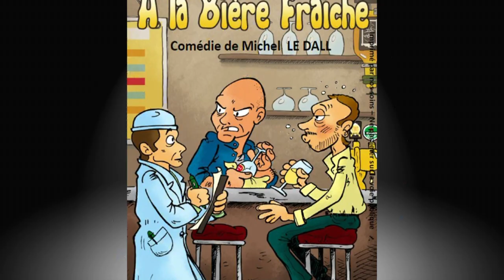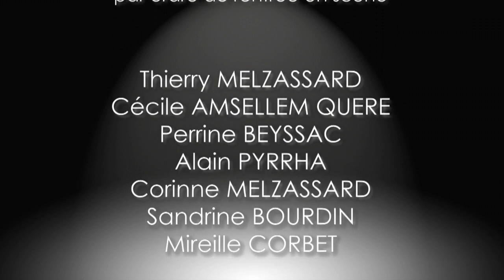À LA BIÈRE FRAÎCHE / comédie de Michel Le Dall par Coup de Théâtre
À La Bière Fraîche est une comédie de Michel Le Dall. Elle est ici jouée par la troupe de St Germain des Prés (45) "Coup de Théâtre" à la salle polyvalente de St Germain des Prés en décembre 2014.